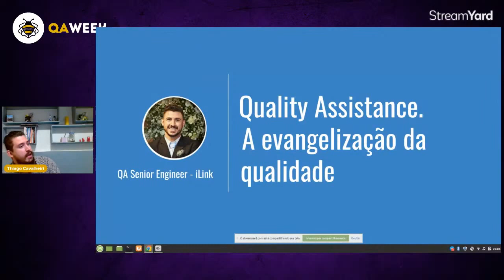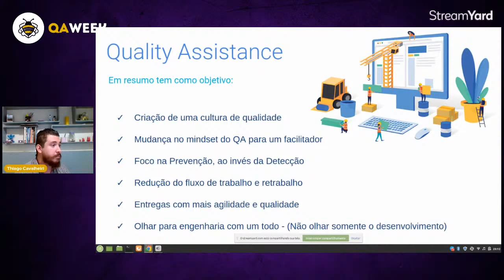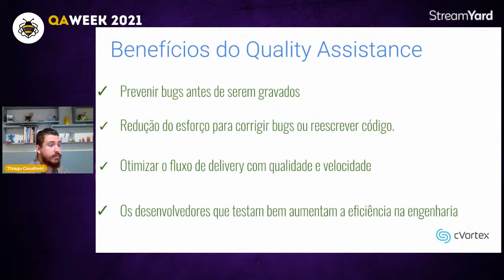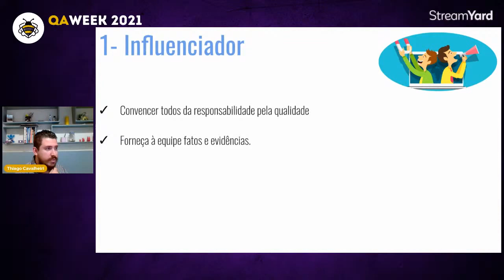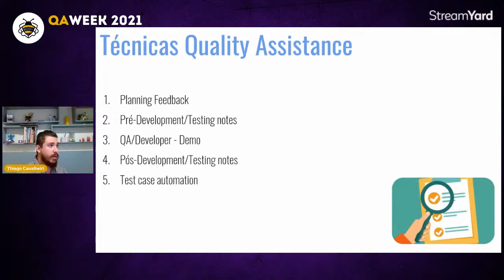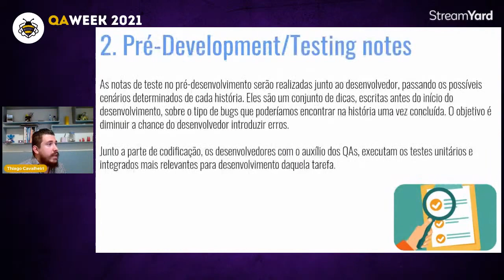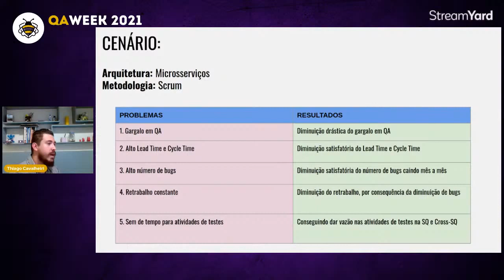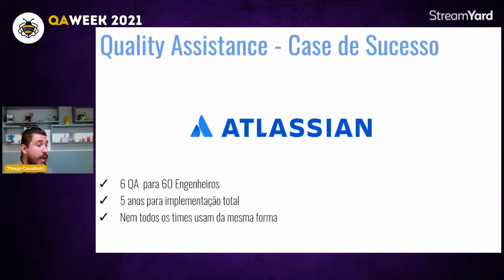QAW2021 Quality Assistance e a Evangelização da Qualidade com Thiago Cavalheiri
O QA Week é um evento sobre qualidade de software organizado pela Bee Lab Academy e ASSESPRO-PR e ocorre anualmente no mês de fevereiro na semana do teste de software e esse ano, nos dias 19 e 20 de fevereiro, comemoraremos 42 anos da publicação do livro do Glenford Myers, "The Art of Software Testing", que ocorreu no ano de 1979 e foi o marco que deu início a profissionalização da área de testes de softwares e qualidade de software.